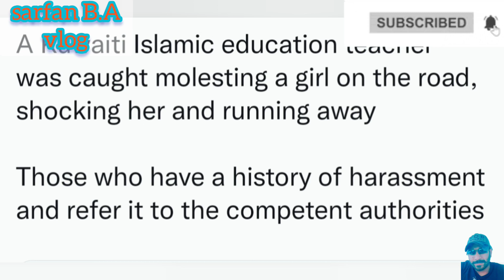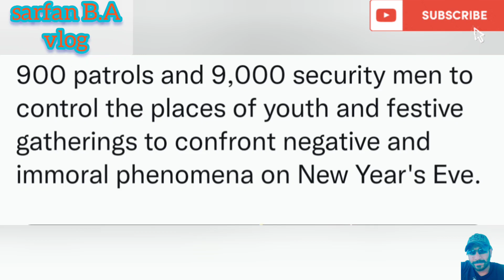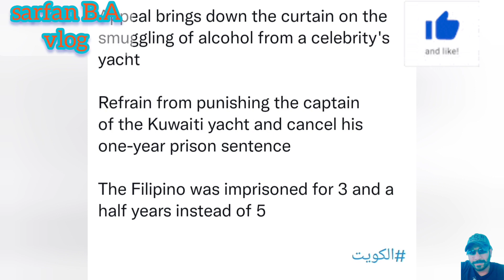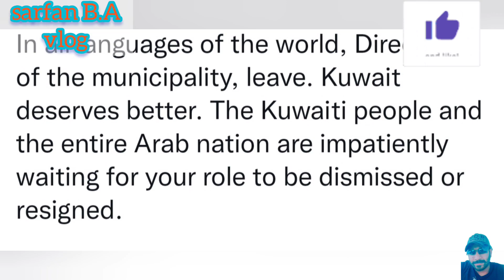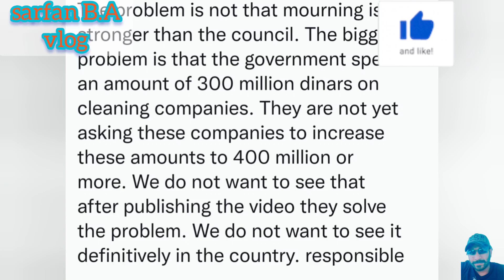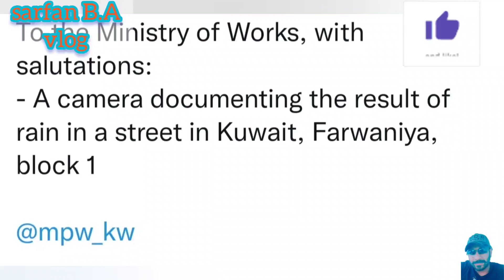🇰🇼🤦😯ගුරුවරයෙක් මහමගදී දැරියකට අතවර කරයි🚫🤐😔⁉️